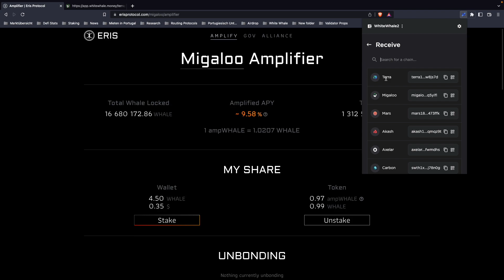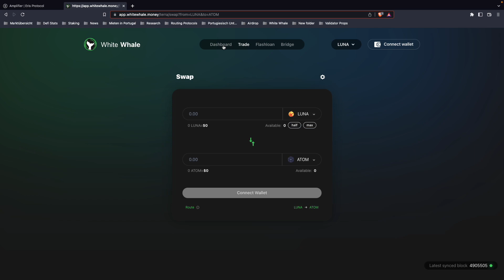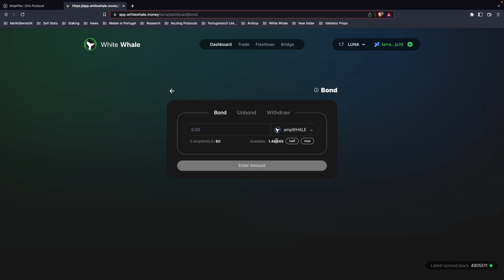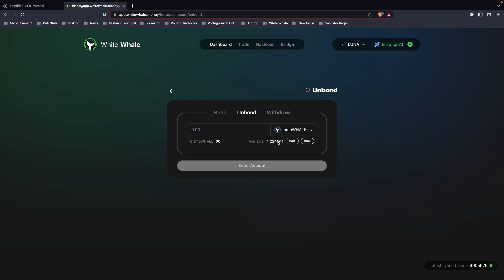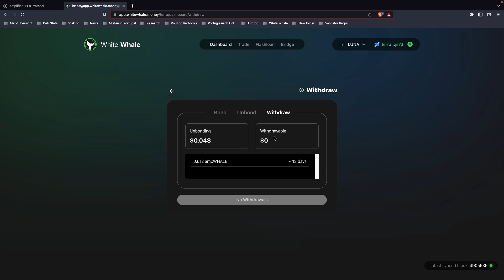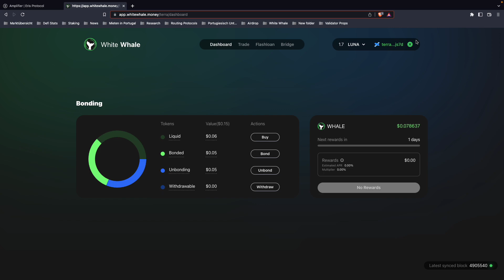Bonding ampWHALE and bWHALE tutorial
This short video is a tutorial on how to bond your bWHALE or ampWHALE to one of our liquidity hubs.